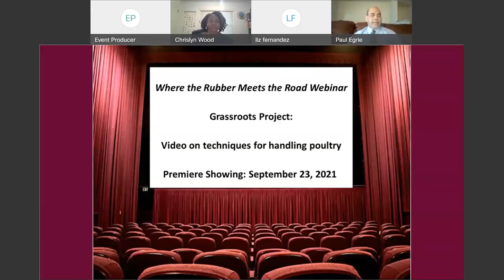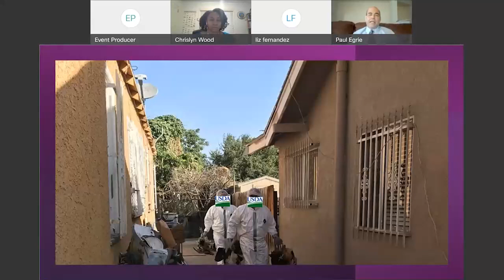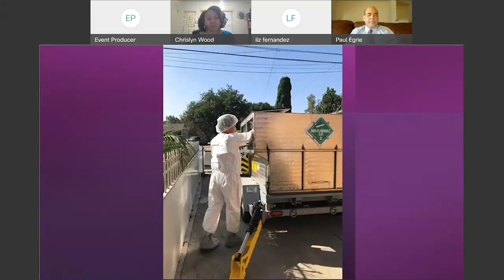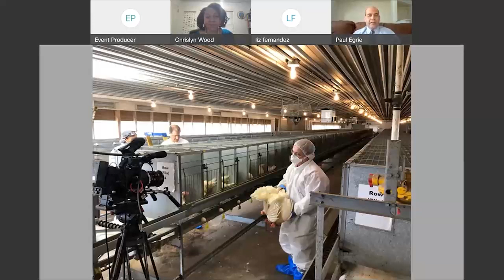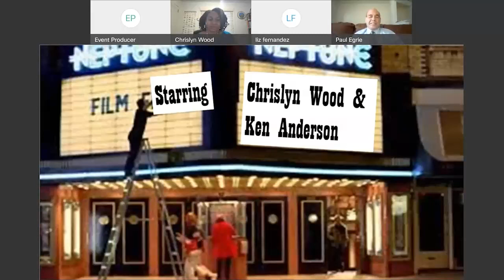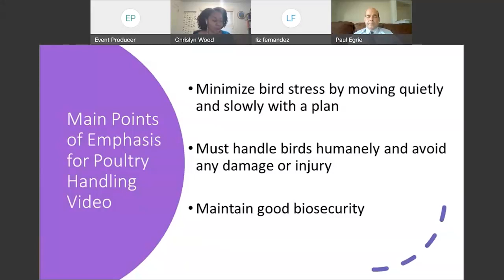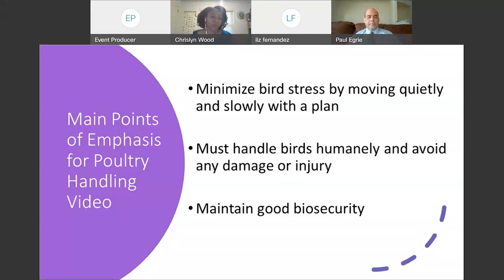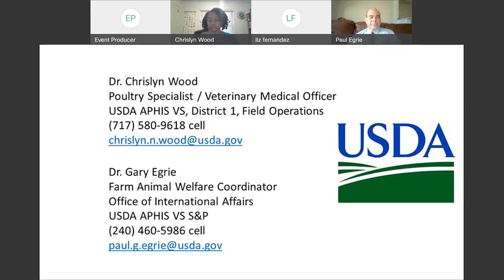Where the Rubber Meets the Road: Techniques for Handling Poultry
This webinar premiered the Grassroots Project video developed by Dr. Gary Egrie on techniques for handling poultry. This video discusses techniques for moving towards, capturing and restraining poultry has been created as a possible training tool for avian disease event responders at premises with poultry designated for depopulation. Responders to avian disease emergencies might be tasked with removing live birds from a variety of housing situations. The responders will have varying levels of poultry handling skills; therefore requiring responders to view a short poultry handling training video at the beginning of their deployment could improve the emergency response.